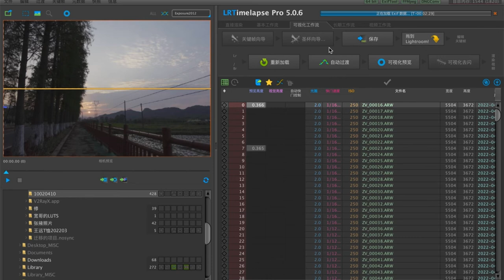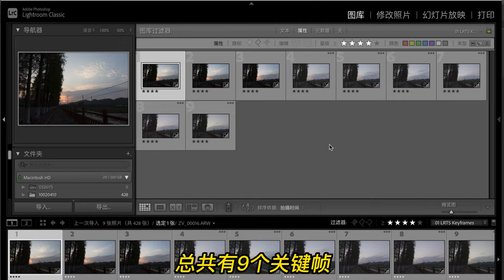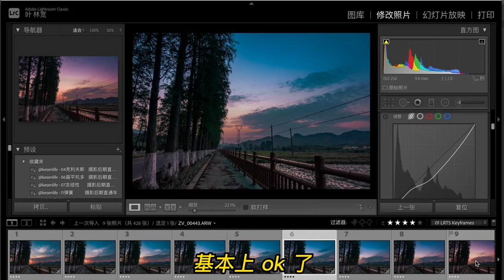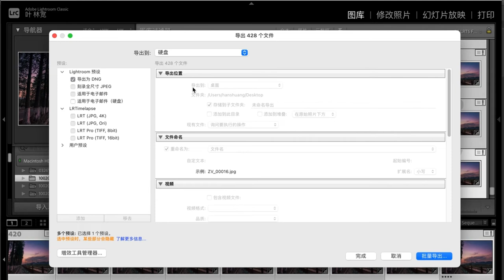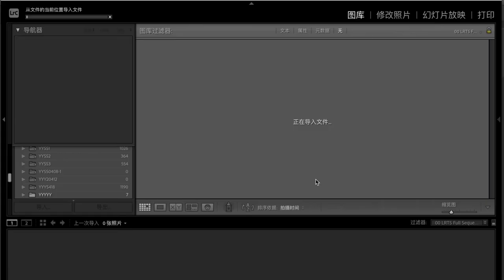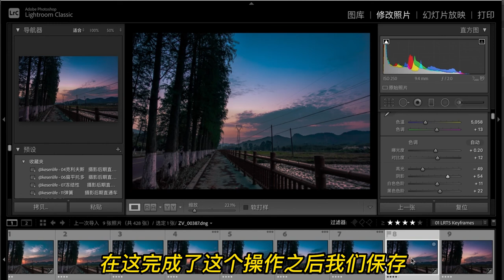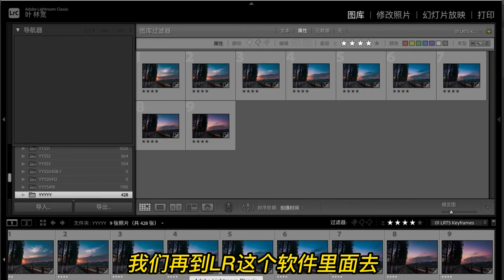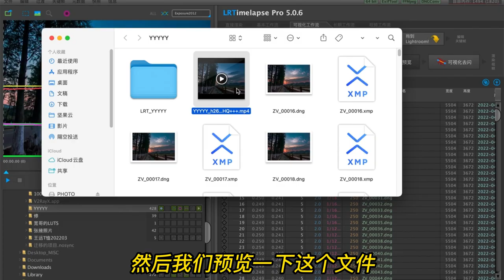【宽哥】十分钟学会，手把手教你延时摄影后期全新流程！LR+LRT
延时摄影越来越流行，手机、无人机、相机都能拍摄，越来越多的人在拍摄延时视频记录天空的云彩变化，星空变化甚至到植物生长等等。。用相机拍摄高清的照片组合成延时视频。其实后期制作也很简单很傻瓜，只需要用LR＋LRT两个软件互相之间交叉使用即可，很多都是软件自动化去完成的，当然视频中遇到的问题，你也可能会遇到，看完这个视频，相信你一样很容易上手。